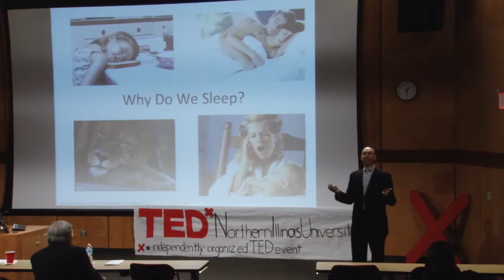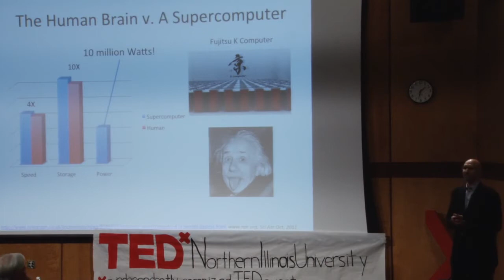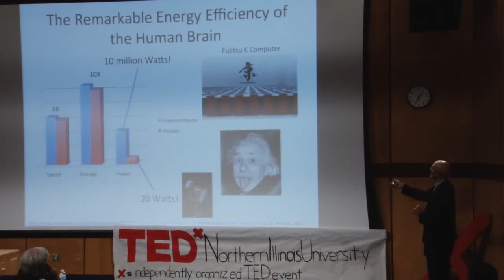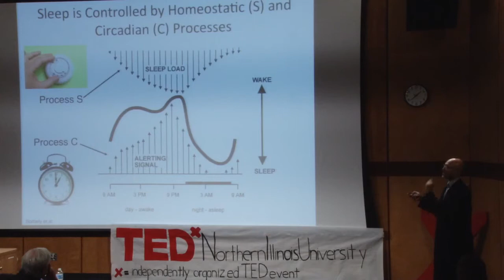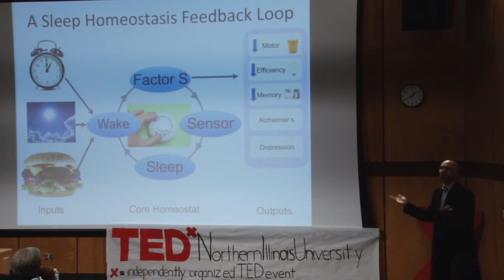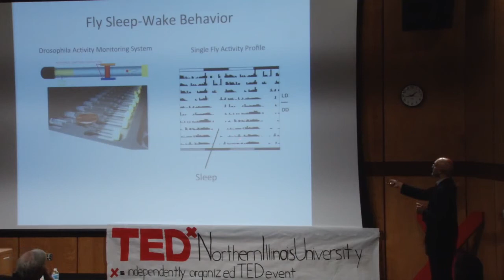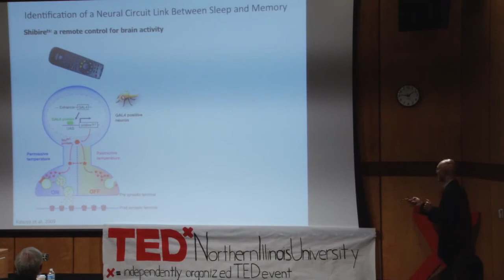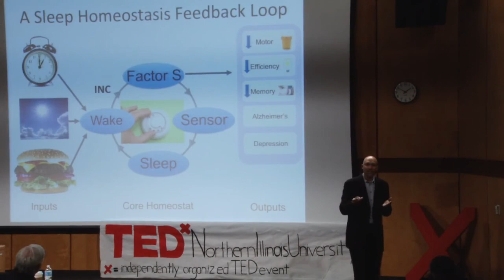How genes will solve mystery of sleep | Ravi Allada | TEDxNorthernIllinoisUniversity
Ravi Allada raises the question why humans sleep. He talks about what happens when humans stay awake longer and how their performance declines with less sleep over time. He also talks about the circadian process.

Ravi Allada, MD, is the Professor and Chair of the Department of Neurobiology, Professor in the Department of Pathology, and Associate Director for the Center for Sleep and Circadian Biology at Northwestern University. Dr. Allada received his medical degree from the University of Michigan and completed his residency in clinical pathology from Brigham and Women's Hospital. During medical school, he was a Howard Hughes Medical Institute-National Institutes of Health Research Scholar and worked on the molecular genetics of general anesthesia using the fruit fly Drosophila as a model system. He received an HHMI Physician Postdoctoral Fellowship with Michael Rosbash at Brandeis University where he cloned the Drosophila Clock gene, a master transcription factor for circadian (~24 hour) clocks. In 2000, he joined the faculty at Northwestern University. His laboratory has identified and characterized novel components of the core circadian clock.